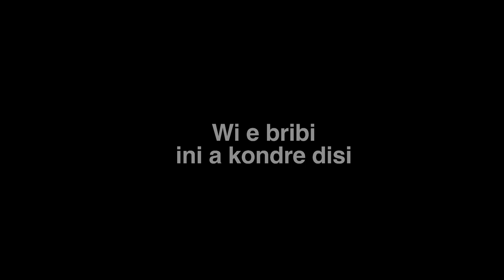Srefidensi message 2012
Video with Srefidensi message for Suriname's Independence Day on 25 November 2012.

Produced by: Forward Motion, Suriname (2012)
Directed by: Mike Reeder